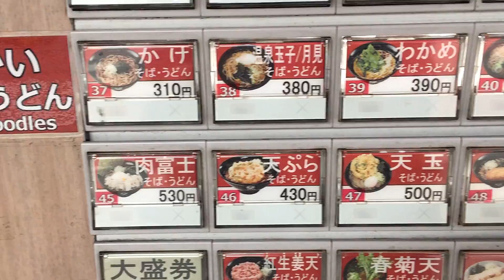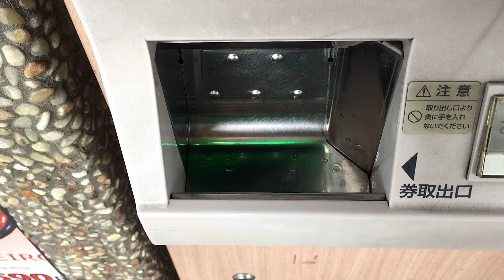#38 Cold Soba with Boiled Chicken and Leek in Fujisoba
I tried Cold Soba with Boiled Chicken and Leek in Fujisoba at this time. Fujisoba is one of the most popular Soba and Udon restaurants in Japan. They have a lot of branches all over Japan. So I think you can find them easily wherever you are in Japan. Enjoy!

After this pandemic was controlled, I really hope you come to Japan and enjoy it.